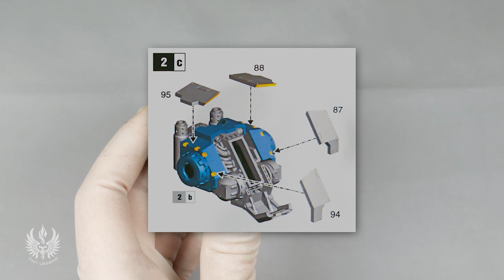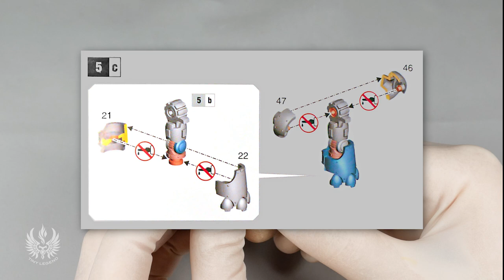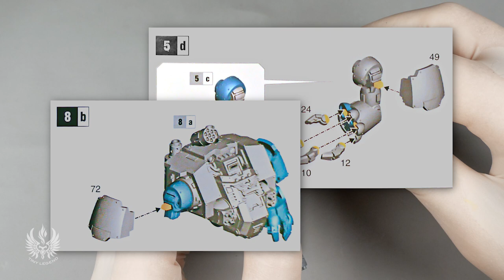Redemptor Upgrade Pack Review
Subtitles with comments.

00:00 – sarcophagus plate
00:30 – body armor plate
01:20 – hand plate
02:20 – shoulder pads
03:25 – fixing defects
05:05 – final assembly